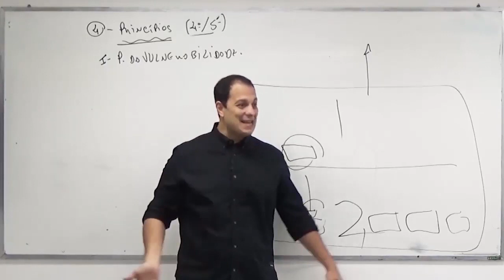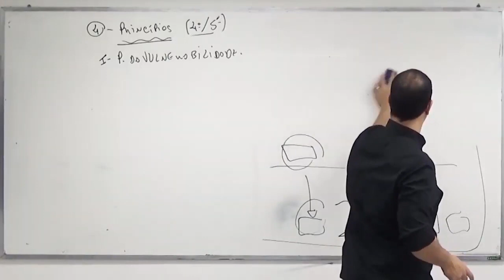Parcelado é mais barato que à vista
É praticamente uma verdade, aferida em nosso cotidiano. Quando precisamos pagar algo à vista, começamos a ponderar melhor sobre se a compra vale a pena. Ao contrário, quando podemos parcelar, ainda mais se a parcela for pequena, tendemos a não dar tanto valor.

Já pensou nisso?